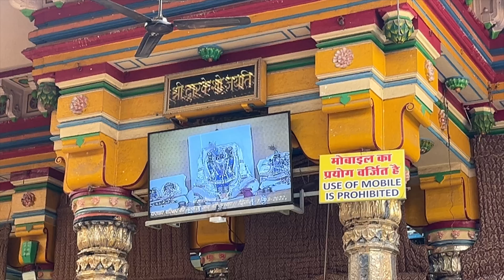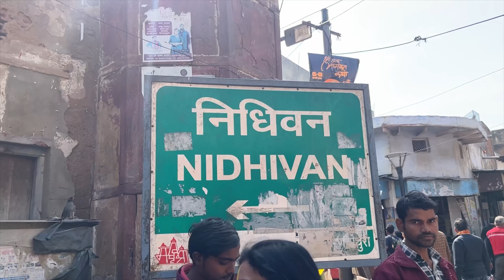कृष्ण की नगरी 🦚💞 वृंदावन ✨ || Shivaniiguptavlogs